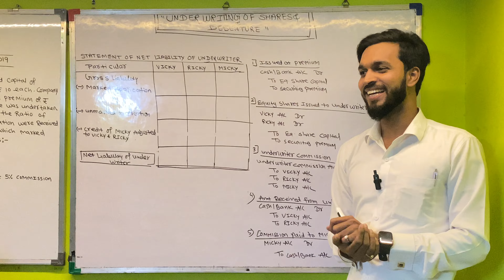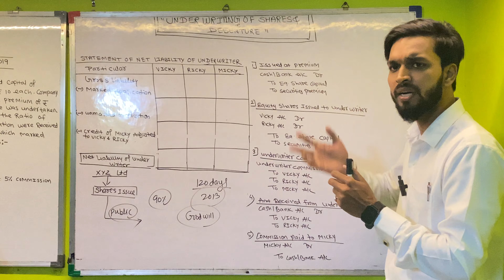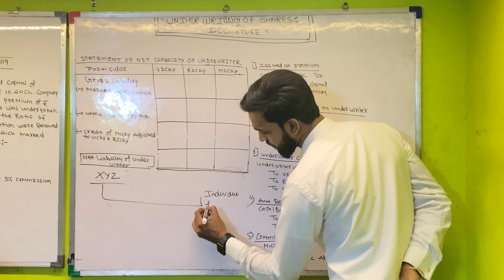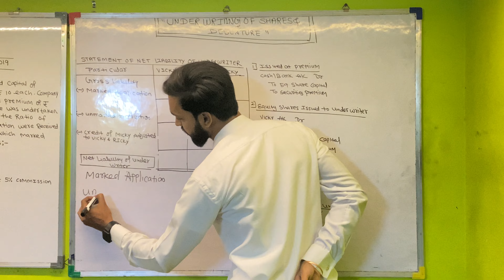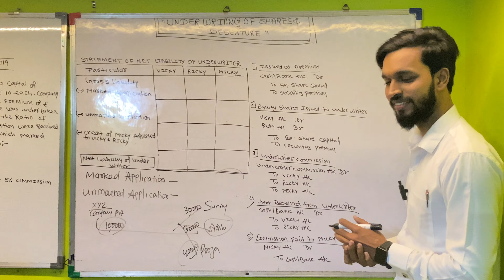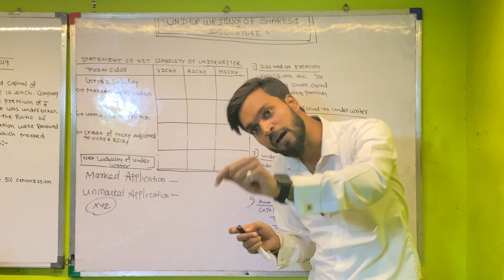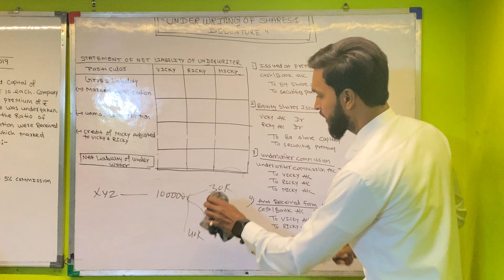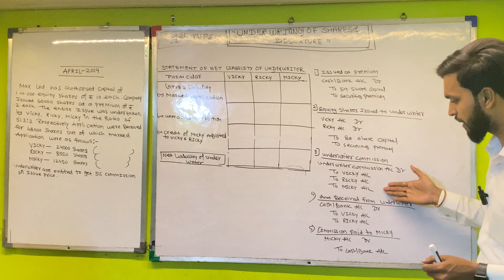1Underwriting of Shares - April 2019 University problem -By saw sir ~B.COM / BBA / CMA Bcom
Part 01 Underwriting of shares and Debenture । Concept । Financial ac। underwriting। Bcom

underwriting of shares and Debenture
how to solve underwriting of shares
how to draw Underwriting of shares and debenture
firm underwriting kaise kare
firms underwriting in hindi
University problem solution on underwriting of shares and debenture
formate of Underwriting of share
performa of underwriting of shares
speciman of underwriting of shares
underwriting of shares ko solve karna sikhe
concept samze hindi me underwriting of shares ka
underwriting kya hota hai
underwriting kaise karete hai
underwriting karne ka tarika

underwriting of shares
underwriting of shares and Debenture in hindi
Hindi me samze underwriting of shares
financial accounting underwriter
underwriter in hindi
Hindi me samze underwriter ke baare me
pura concept hindi me underwriting ka

saw sir
bcom accounting।
semester 6th sem
bcom accounting
financial accounting basic
underwriting basic concept।
2023 underwriting of shares
2023 underwriting of debenture